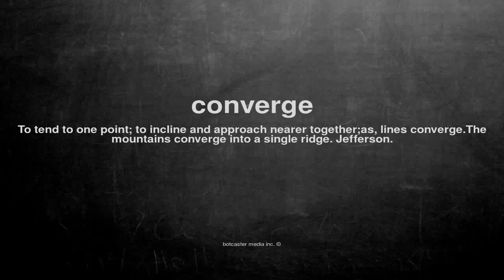What does converge mean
What does converge mean in English?